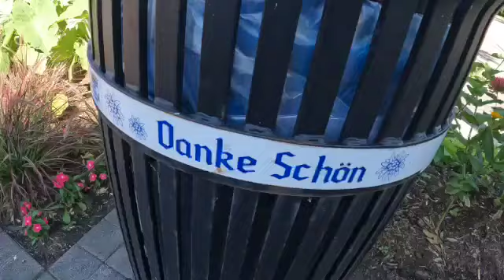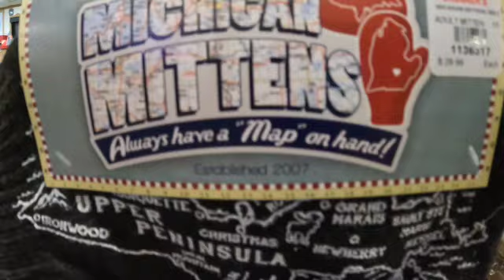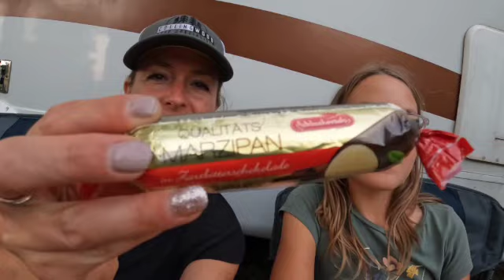Episode #6... Michigan pt. 2... Lets check out Frankenmuth!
How many times do our kids ask for things in this video?! Its hard to not want EVERYTHING when there is just SO many BEAUTIFUL and WONDERFUL things to buy ALL AROUND US!!
In this episode we go to HJV equipment in Michigan, then head to Frankenmuth MI where we went into a few German shops, then went to Bronner's Christmas Wonderful also in Frankenmuth. Then on to Cabela's in Dundee, MI.